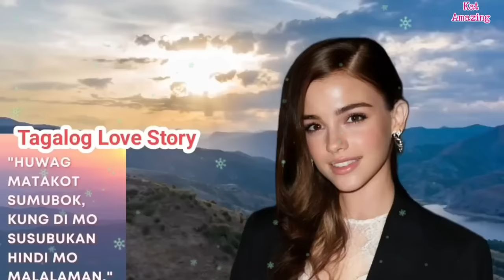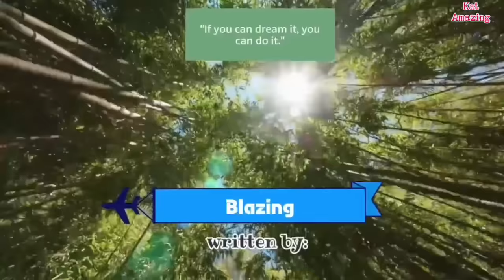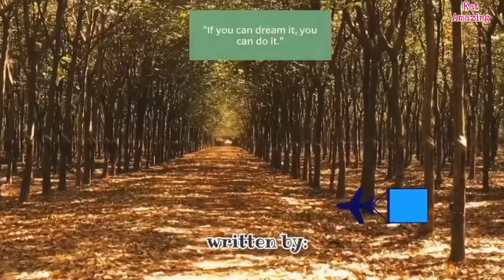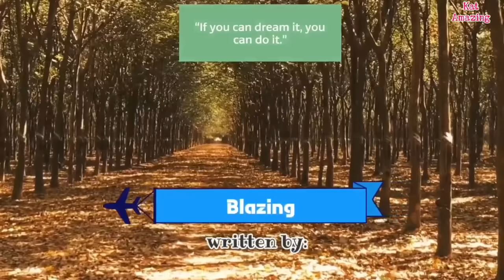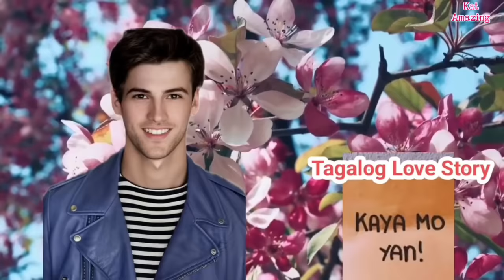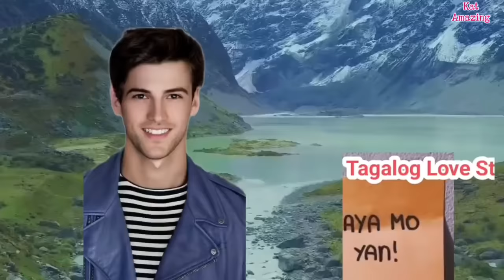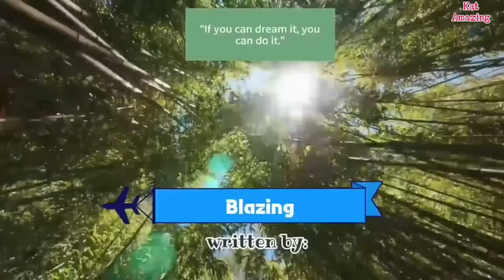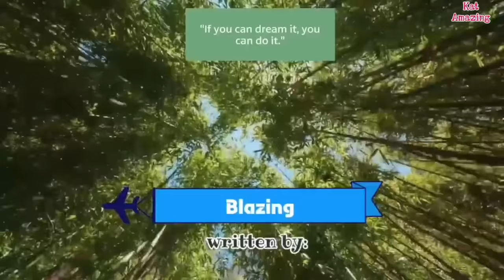NAHIMATAY ANG BABAE NANG BUMULAGA NA DALAWA PALA ANG ANAK NIYA SA BOSS NIYA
written by: Blazing
Main Lead: Yana and Claude
Narrated by: Miss Kat

Any unauthorized reprint or use of this material is prohibited. No part of this book may be reproduced, scanned, recording or distributed in any printed or electronic form without prior written permission from KAT Amazing Stories and the author of this story